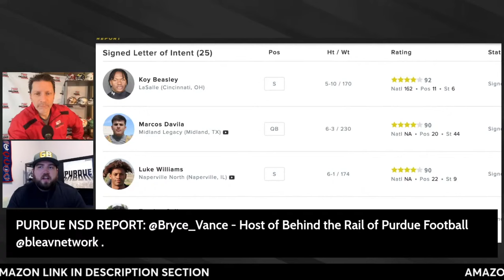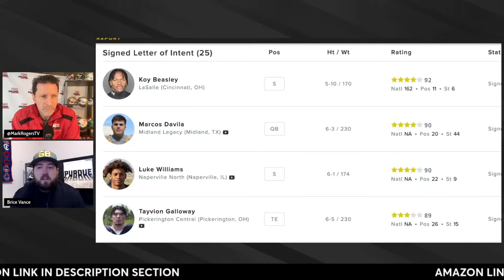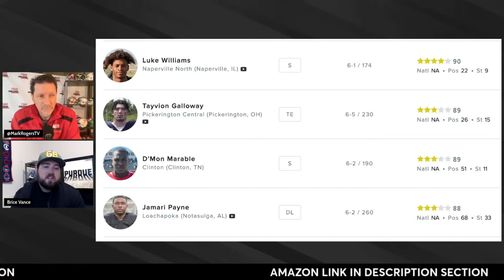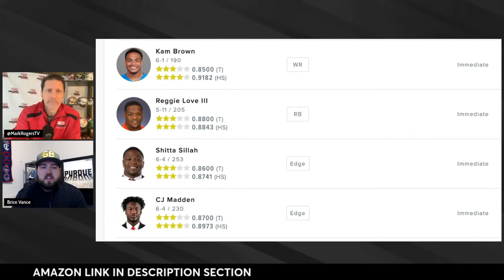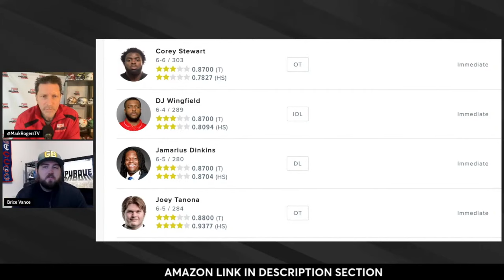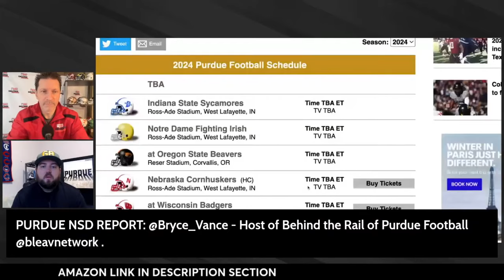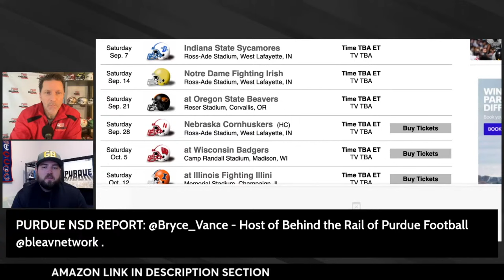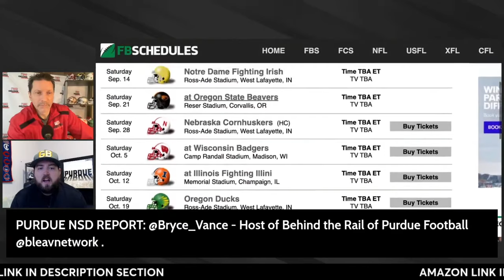Purdue 2024 Class Breakdown